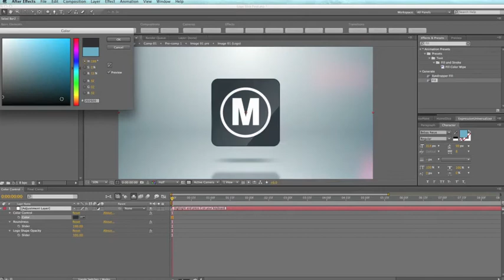Projeto After Effects Exclusivo 1697 [Shine Video]